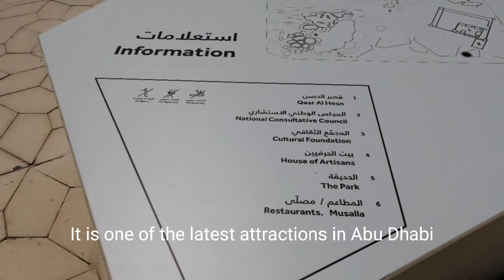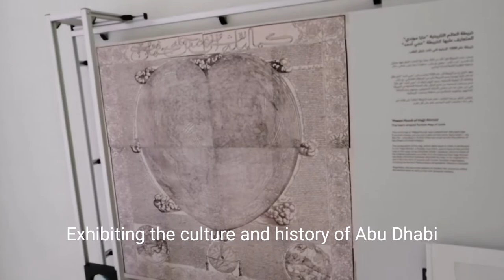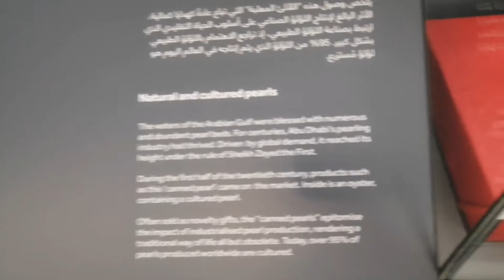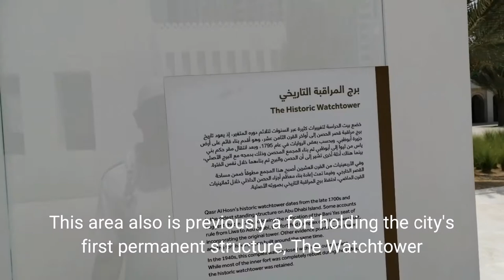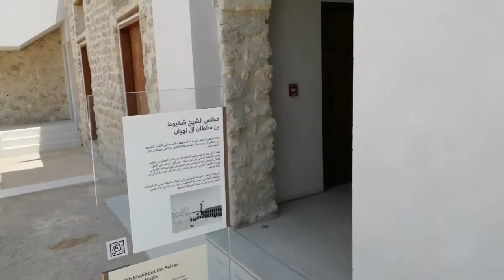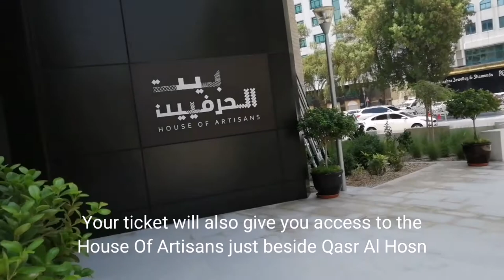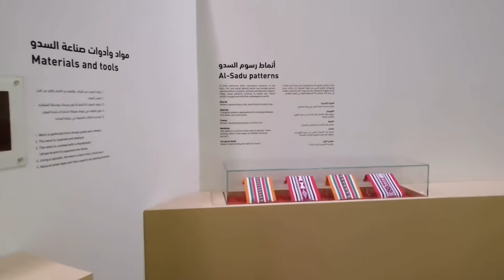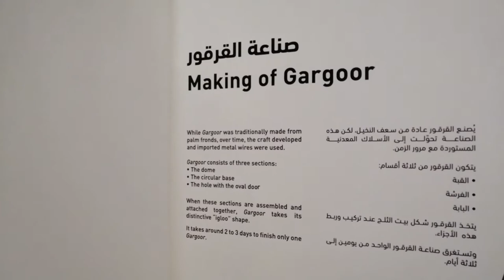Qasr Al Hosn - Abu Dhabi's Historic Landmark - Abu Dhabi UAE | Travel Vlog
Qasr Al Hosn is the oldest and most significant building in Abu Dhabi, holding the city’s first permanent structure; the watchtower. Built around the 1790’s, the commanding structure overlooked the costal trade routes and protected the growing settlement established on the island.

Transformed into a museum in 2018 following more than eleven years of intensive conservation and restoration work, Qasr Al Hosn is a national monument that encapsulates the development of Abu Dhabi from a settlement reliant on fishing and pearling in the 18th century, to a modern, global metropolis, with displays of artefacts and archival materials dating back to as far as 6000 BC.